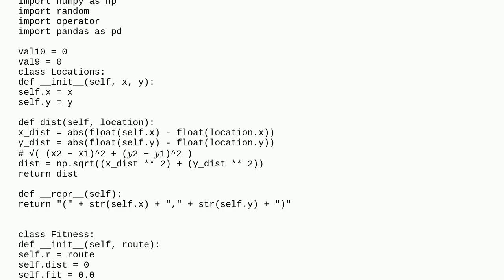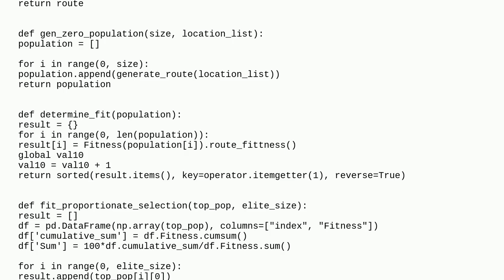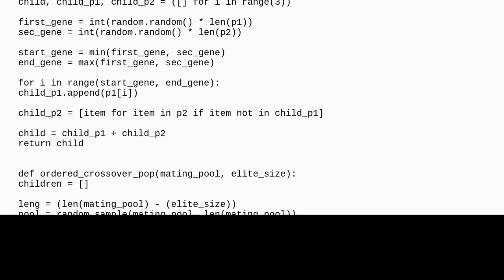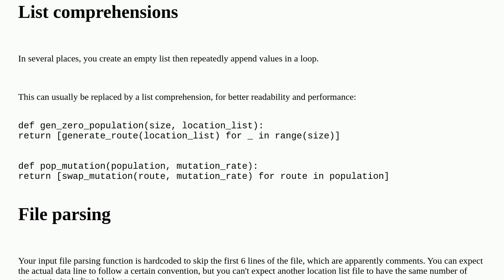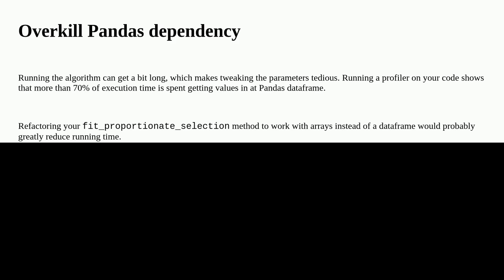Solving The Travelling Salesman Problem Using Genetic Algorithm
A special thanks goes out to the community

  python-3.x python genetic-algorithm performance traveling-salesman